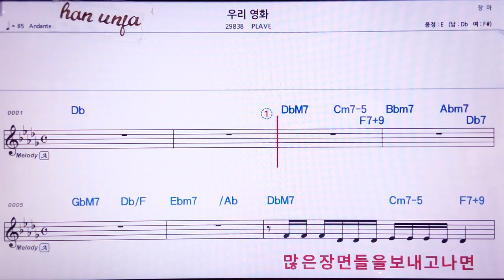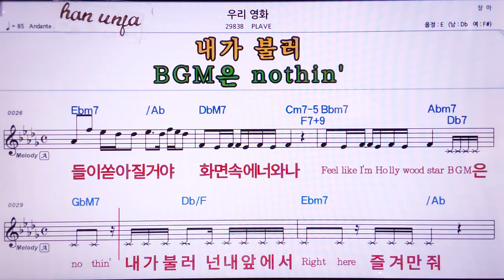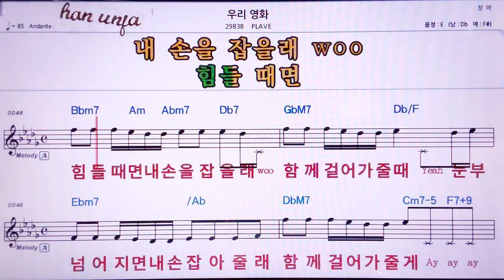💖우리영화/PLAVE 👍MR,노래방, 악보, 코드,Karaoke With Sheet Music